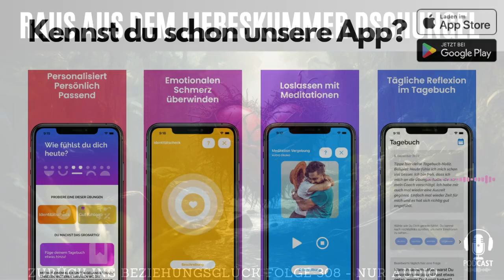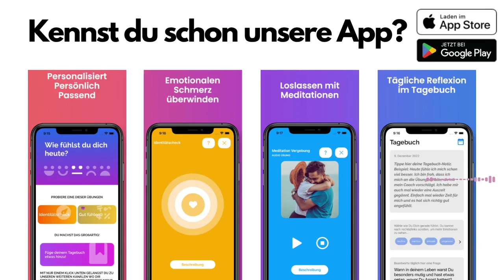308. Der schnelle Ausweg aus dem Liebeskummer-Dschungel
Halt, stopp! Bevor du weiter durch deinen Instagram-Feed scrollst und den Ex stalkst, lass mich dir was sagen: Du steckst fest! Im wortwörtlichen Liebeskummer-Dschungel, wo Ex zurück und Beziehung retten wie ferne Traumziele am Horizont erscheinen. Aber hey, wirf die Machete nicht weg! Dieser Podcast ist deine persönliche Schatzkarte, um aus diesem Dschungel rauszukommen.

Ich weiß, das Leben nach der Trennung ist wie eine Wildwasserfahrt ohne Paddel. Aber warte mal: Was, wenn du den Steuerhebel wieder in deine Hände kriegst?

Lass die anderen Labertaschen ihre „Weisheiten“ verbreiten. Dieser Podcast wird dir zeigen, warum 99% dessen, was du über Beziehung retten, Ex zurück und Trennung denkst, vermutlich... naja, Müll ist. Wir räumen auf! Wir trennen die Fakten von den Mythen, das Bullshit-Bingo von den wirklich nützlichen Tipps.

Wenn auch du wissen möchtest, wie du deine Beziehung rettest, deine/n EX zurück bekommst oder die Trennung verarbeiten kannst, dann melde dich bei uns für ein kostenloses Erstgespräch

▬▬▬ *Das hier hilft dir jetzt weiter:* ▬▬▬▬